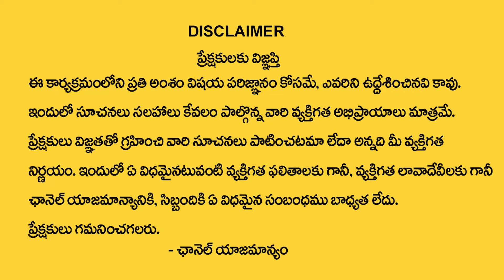Ashlesha Nakshatra ( Karkataka Rasi ) 2024 Characteristics | Secrets Of Ashlesha Nakshatra | MQUBE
Watch ► Ashlesha Nakshatra ( Karkataka Rasi ) 2024 Characteristics | Secrets Of Ashlesha Nakshatra | MQUBE